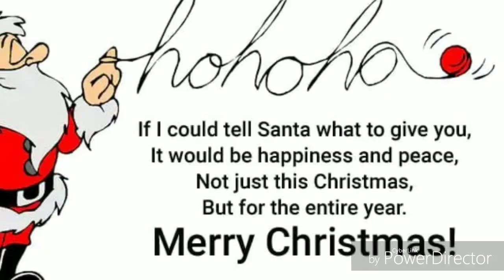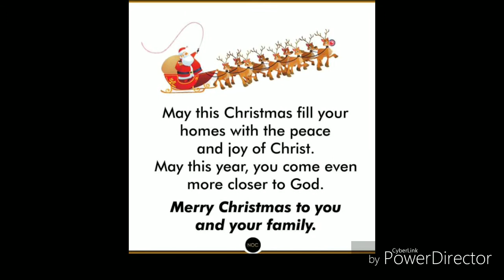CHRISTMAS _2018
Christmas Feast of Sunny Hill Locality